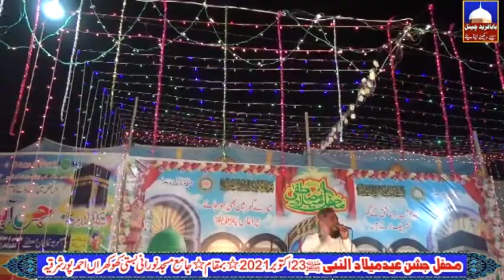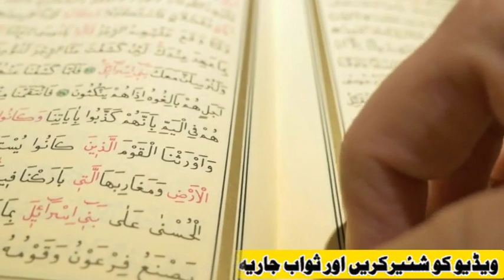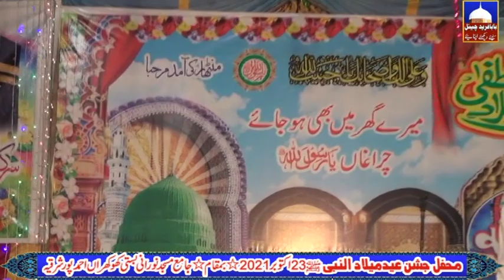Qari Abdul Malik Saeedi 2022 New Most Emotional Natt Baba Fareed Media92